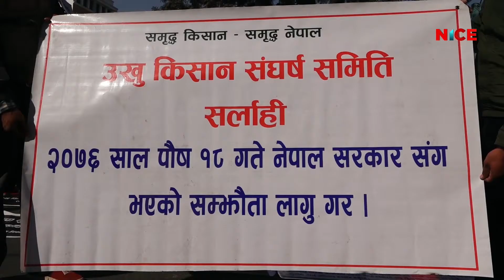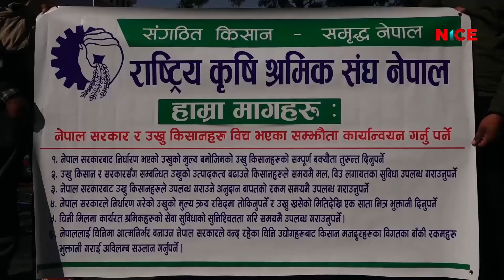काठमाडौंको माइतिघरमा उखु किसानहरुले निरन्तर धर्ना,अझै पाएनन् बक्यौता रकम | NICE News | NICE TV HD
काठमाडौंको माइतिघरमा उखु किसानहरुले निरन्तर धर्ना,अझै पाएनन् बक्यौता रकम | 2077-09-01